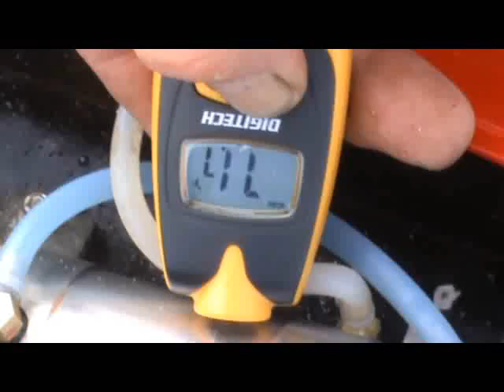1st Run Aquastar ESC Neu X445